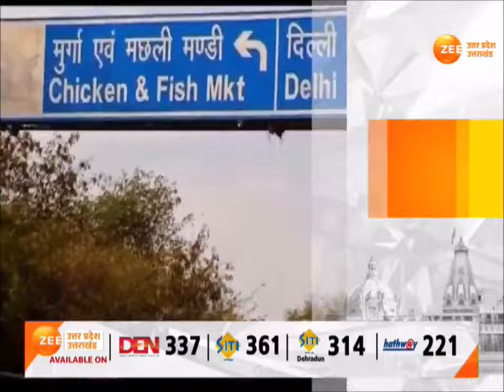Delhi NCR : किसानों के आंदोलन से राजधानी में जाम, Noida-Delhi Link Road पर भारी जाम | Zee UP UK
Delhi NCR : किसानों के आंदोलन से राजधानी में जाम, नोएडा-दिल्ली लिंक रोड पर भारी जाम, दिल्ली बॉर्डर पर बैरिकेडिंग की गई, किसानों ने बिगाड़ा दिल्ली-NCR का सिस्टम